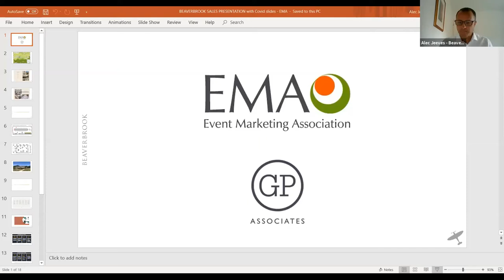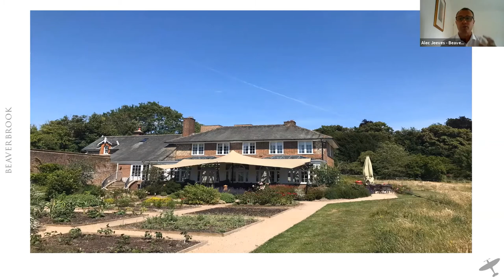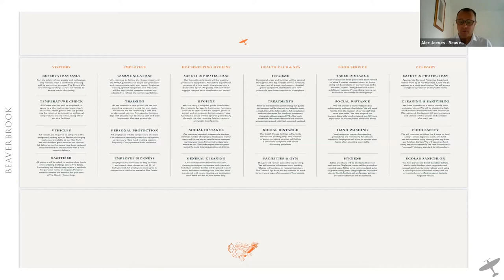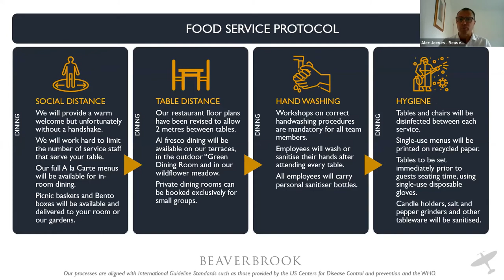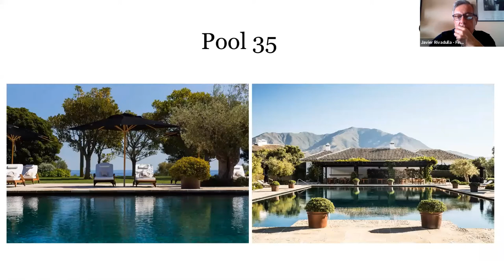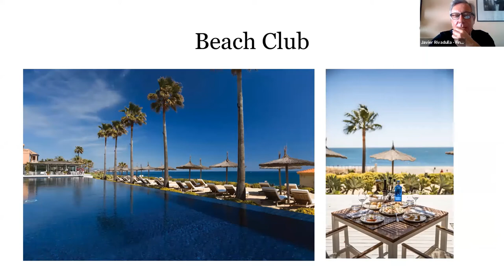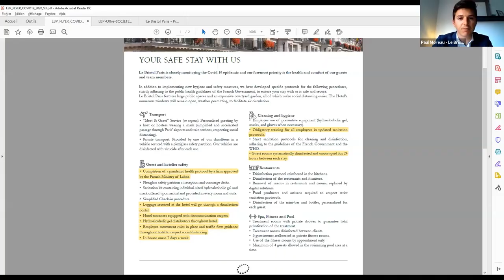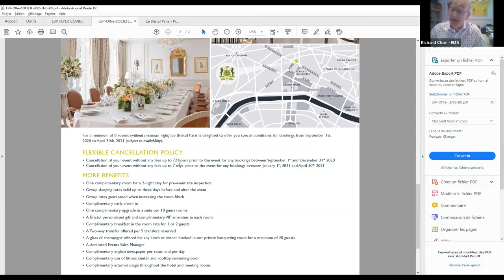EMA Exchange Webinar: Back to live week